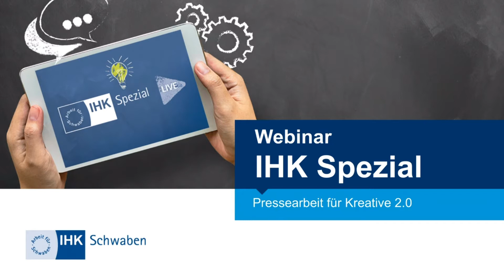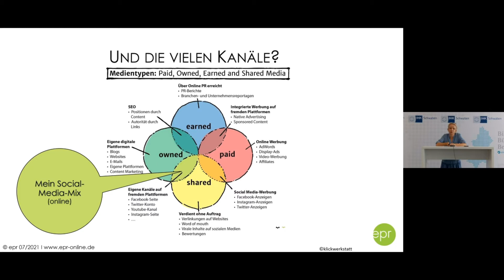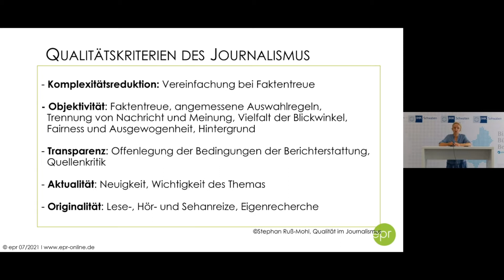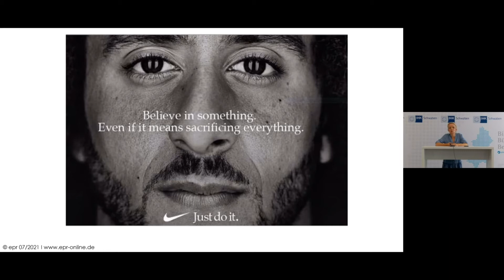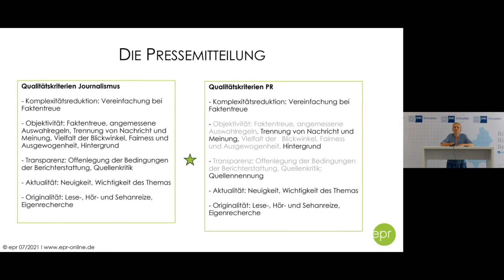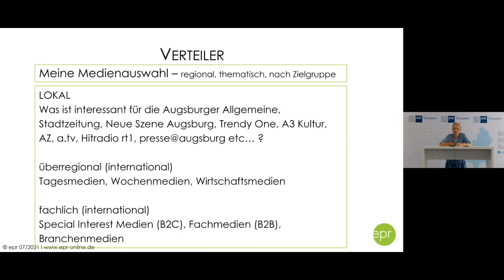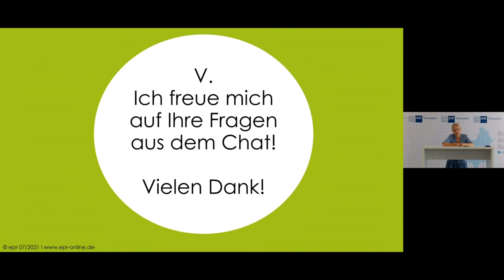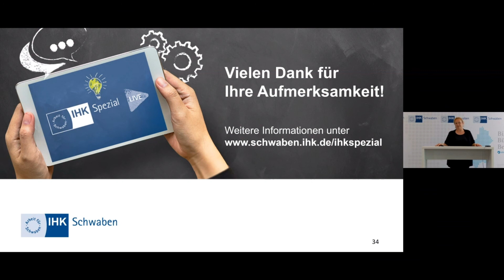IHK Spezial Webinar: Pressearbeit 2.0 für Kreative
Pressearbeit bietet Unternehmen zusätzliche Chancen, in der Öffentlichkeit wahrgenommen zu werden aber nicht alle Unternehmensnachrichten sind für die Nachrichtenredaktionen relevant.
Was muss in der Zusammenarbeit mit den Medien also beachtet werden?
Unser IHK Spezial zeigt auf, wie Pressearbeit für Unternehmen der Kultur- und Kreativwirtschaft organisiert werden kann.